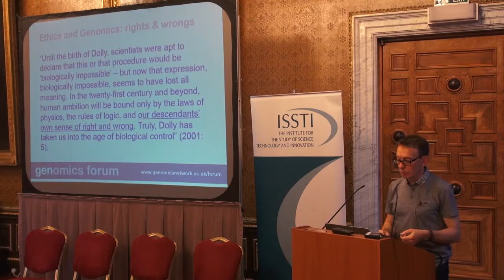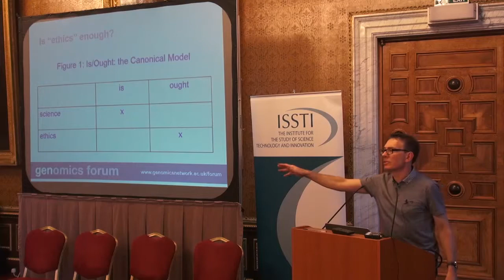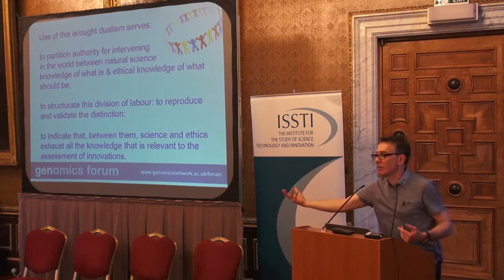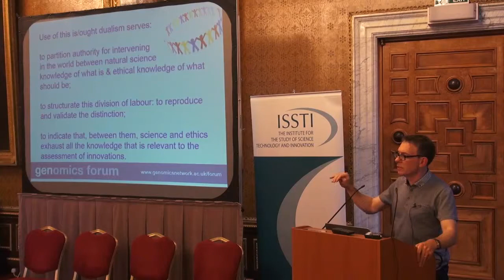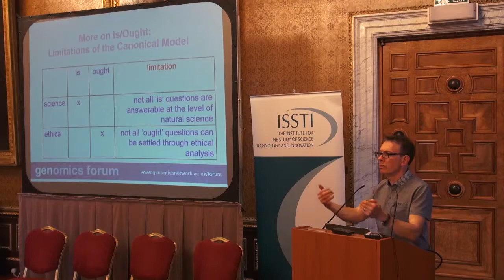Steven Yearley: STS meets Bioethics (4/4)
What is the relationship between STS and bioethics? What do these fields have in common, and how do they differ? What is the significance of the recent interest in normative issues such as responsible innovation and care in STS for the relationship between the two fields? How does a historical perspective enrich this discussion? This session will explore these issues. It will start with a presentation from Miguel Garcia Sancho Sanchez who will discuss how debates about the relationship between genetics and society have evolved from the Asilomar meeting in the mid-1970s to ELSI/ELSA initiatives today. This will be followed by short responses from Cate Heeney, Emma Frow, Jane Calvert and Steve Yearley. The session will then be opened up to wider discussion.